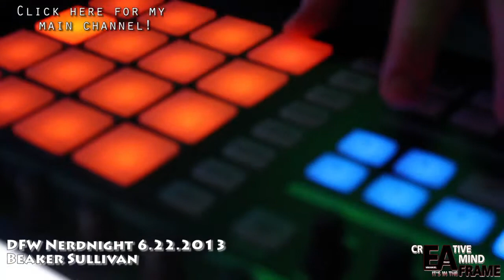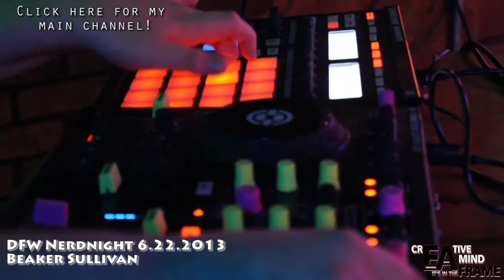Beaker Sullivan @ Dfw Nerdnight 6.22.2013 (Benefit event for the Journey Learning Center)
Beaker Sullivan performing live at J Gilligan's in Arlington for DFW Nerdnight.